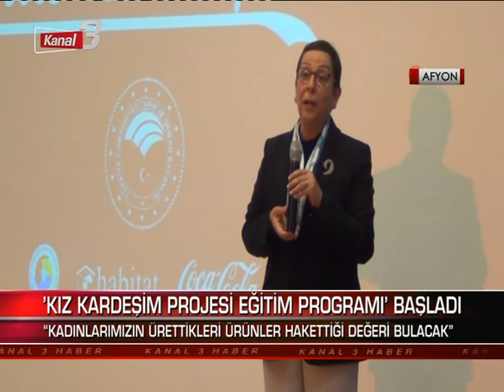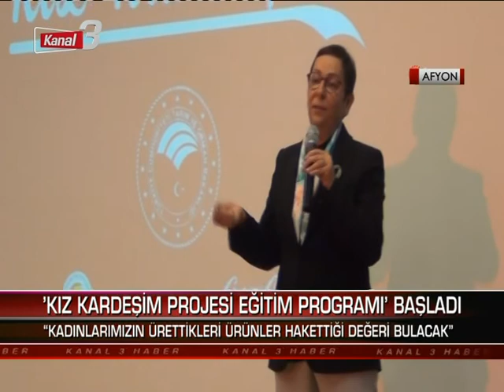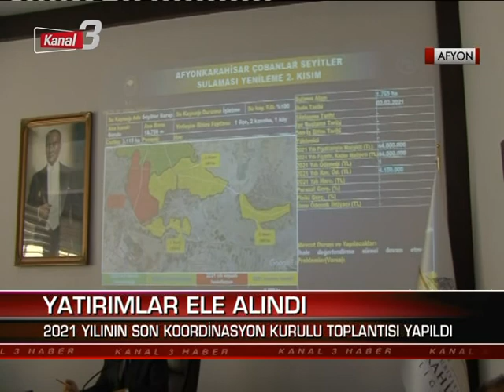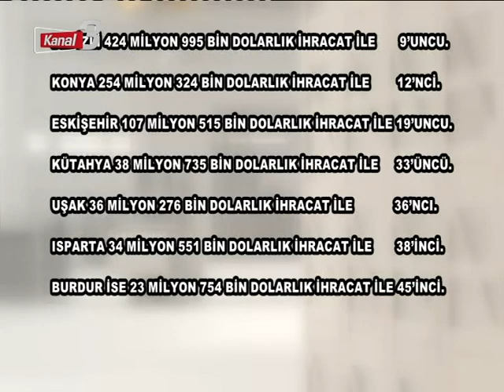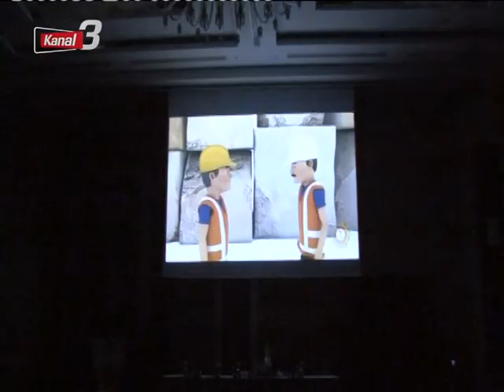Kanal 3 Ana Haber | 10 Ekim 2021